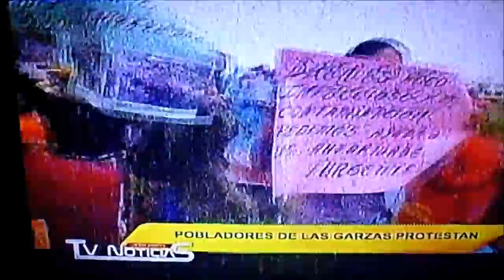CANAL21 PROTESTA DE VECINOS DE LAS GARZAS EN PIMENTEL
Moradores de Las Garzas exigen reuniòn multisectorail para poner fin al problema que les ocasiona un dren obstruido en la zona y que es foco de contaminación y de riesgo.